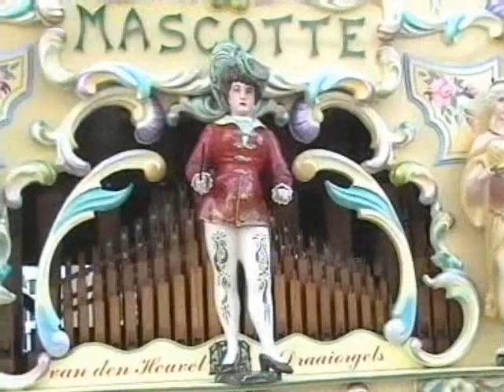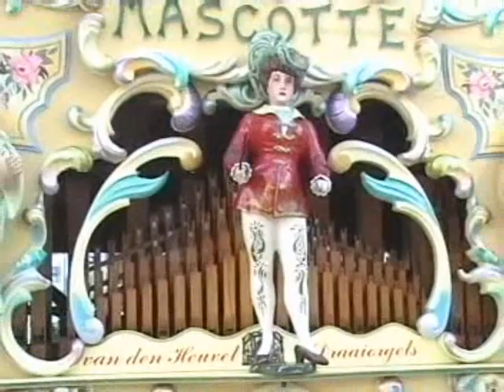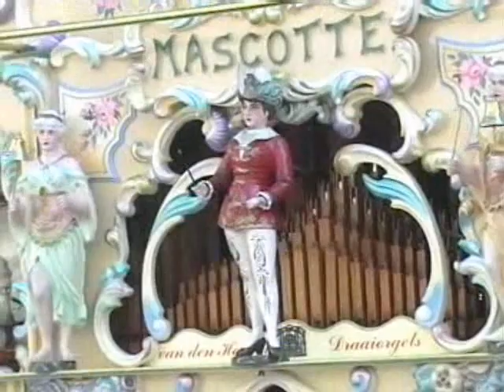Draaiorgel Mascotte Antwerpen Groenplaats 13 06 2009